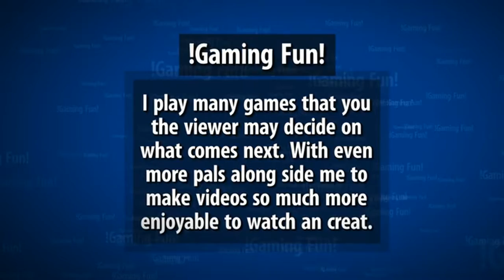RimWorld Colony 8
MattOfMedia

I enjoy playing games with new people and hanging out with players. How bout you?

This game is a survival based series. You the will tell me how to run it an hope it will survive. I plan on doing more like it so keep the happiness up and I'll keep pumping videos up.